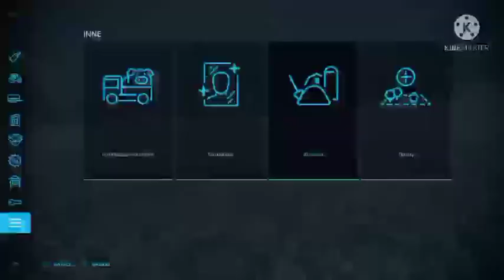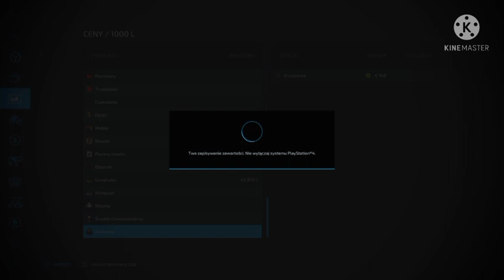farming Simulator22 próbuje nowych rzeczy#27-kupilem fabrykę płatków zbożowych